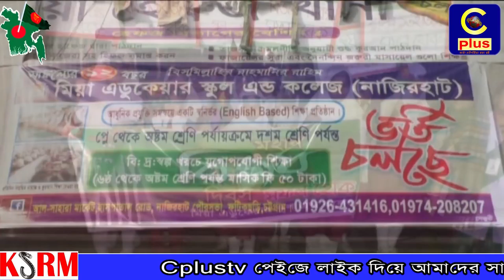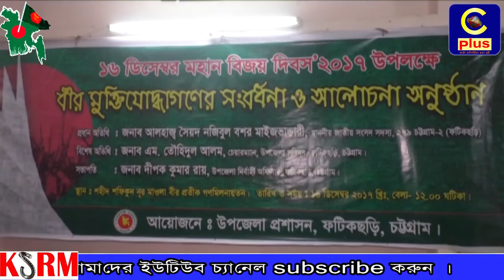নাজিরহাট মিয়া এডুকেয়ার স্কুল এন্ড কলেজ ও নান্দনিক আয়োজন ফটিকছড়ি ক্লাবের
সারাদেশের মত ফটিকছড়ি উপজেলার নাজিরহাট
পৌরসভার ঐতিহ্যবাহী শিক্ষা প্রতিষ্টান মিয়া এডুকেয়ার স্কুল এন্ড কলেজের উদ্যোগে নানা আয়োজনের মধ্যে দিয়ে ও যথাযোগ্য মর্যাদায়
মহান বিজয় দিবস উদযাপন করা হয়েছে।মহান বিজয় দিবস উপলক্ষে ১৬ ডিসেম্বর শনিবার সকাল ৯ টায় সাহারা মার্কেটস্থ স্কুল ক্যাম্পাস সম্মুখে জাতীয় পতাকা উত্তোলন করা হয়।এরপর দেশাত্ত্ববোধক গান পরিবেশন করেন স্কুল এন্ড কলেজের কচিকাচার শিক্ষার্থীরা।

দেশের অন্যান্য স্থানের মত ফটিকছড়িতেও ব্যাপক উৎসাহ-উদ্দীপনা ও নানা আয়োজনের মধ্যে দিয়ে যথাযোগ্য মর্যাদায় মহান বিজয় দিবস পালিত হয়েছে। এ উপলক্ষে ১৬ ডিসেম্বর শনিবার উপজেলা প্রশাসন, মুক্তিযোদ্ধা সংসদ, আওয়ামীলীগ, বিএনপি, জাতীয় পার্টি, বিভিন্ন রাজনৈতিক, সামাজিক, সাংস্কৃতিক সংগঠন ও শিক্ষা প্রতিষ্টান উপজেলা পরিষদ শহিদ ভেদিতে ফুল দিয়ে শ্রদ্ধা নিবেদন করেন।
উপজেলা প্রশাসনের আয়োজনে দুপুর ১২টায় উপজেলা পরিষদ শহীদ মিনারে ফুল দিয়ে দেশের শ্রেষ্ট সন্তানের শ্রদ্ধা জানান ফটিকছড়ির সাংসদ ও বাংলাদেশ তরিকত ফেডারেশন চেয়ারম্যান আলহাজ্ব সৈয়দ নজিবুল বশর মাইজভান্ডারী। এ সময় উপস্থিত ছিলেন উপজেলা চেয়ারম্যান এম তৌহিদুল আলম বাবুসহ প্রশাসনের কর্মকর্তারা।
এরপর এশিয়া প্লাজাস্থ দলীয় কার্যালয়ের সামনে থেকে উপজেলা আওয়ামীলীগ র‍্যালী সহকারে উপজেলা পরিষদ শহীদ মিনার ভেদিতে পুষ্পার্ঘ অর্পন করেন। এ সময় যুবলীগ, ছাত্রলীগ কর্মীদের মুহুর্মুহু স্লোগানে চারিপাশ্ব মুখোরিত হয়ে উঠে।